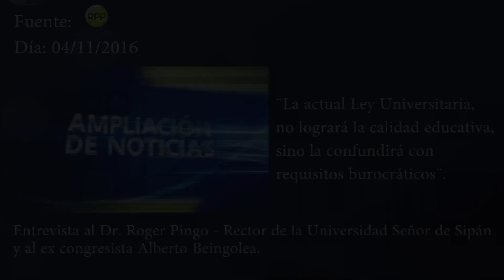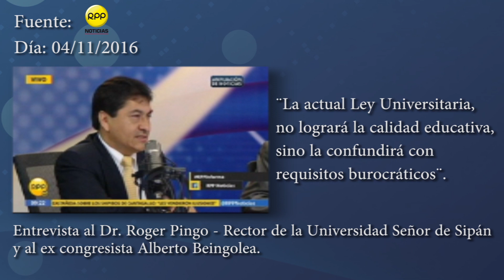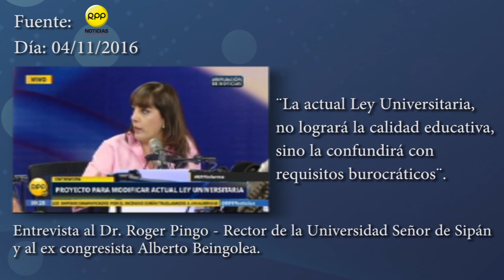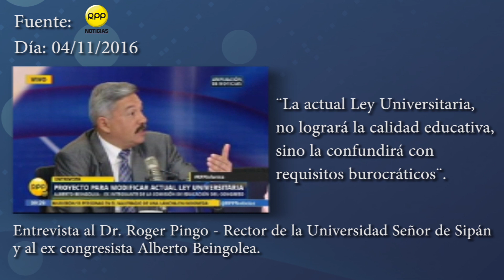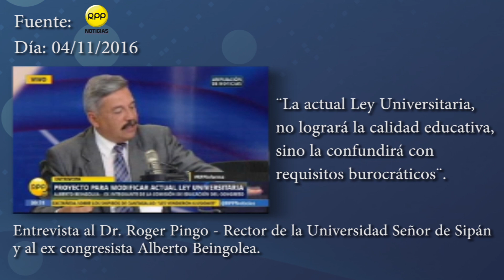Entrevista al Dr. Roger Pingo - Rector de la USS y al ex congresista Alberto Beingolea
El rector de la universidad Señor de Sipán, Roger Pingo, consideró que  la actual Ley deja en libertad la acreditación. La acreditación debe ser obligatoria y evaluada por entes internacionales.

En esa línea, el ex congresista por el PPC, Alberto Beingolea, manifestó que no estuvo de acuerdo con la Ley Universitaria, "yo sigo diciendo que esta norma no logrará la calidad educativa, sino la confundirá con requisitos burocráticos".